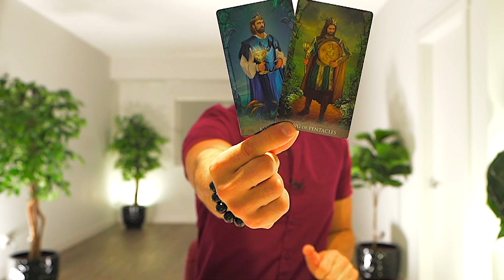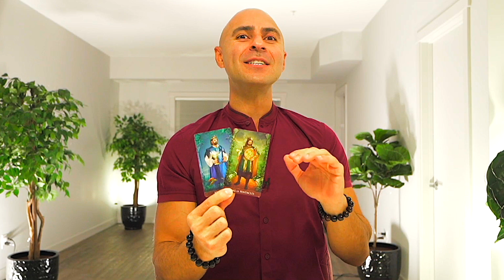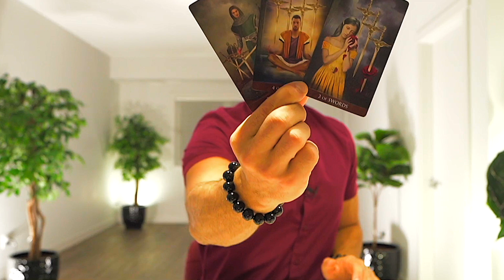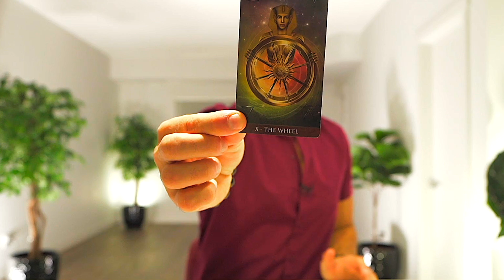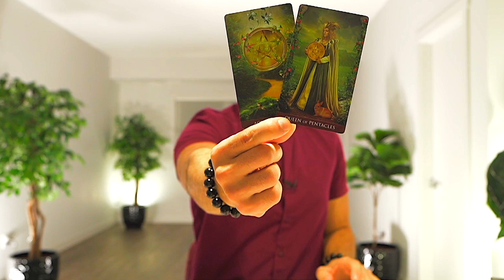CANCER — HOLD ON TIGHT FOR THIS ONE! — WAIT UNTIL YOU HEAR WHAT SHOWS UP! — FEBRUARY 2023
🔮 TAROT DECKS

💎 JEWELRY